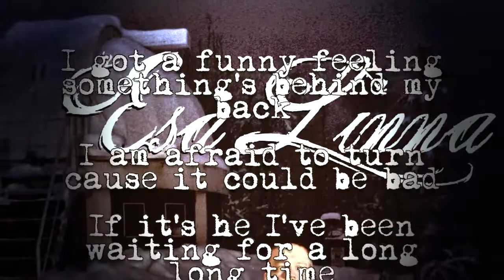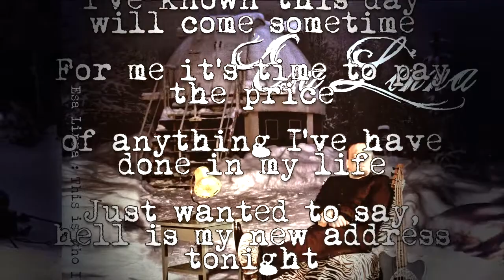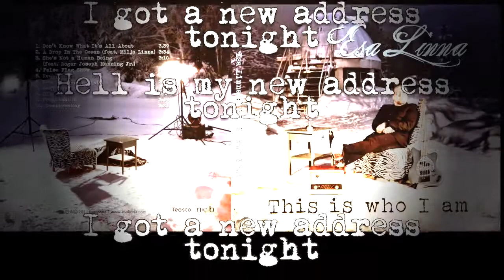Esa Linna: New Address Tonight (lyric video)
from the album "This Is Who I Am" (2013).